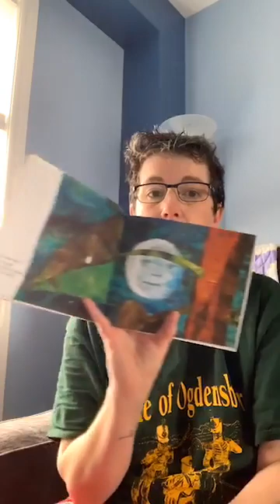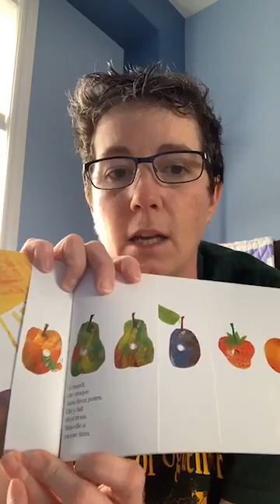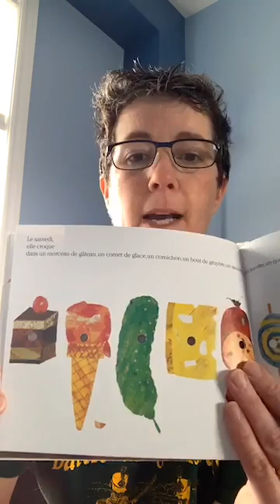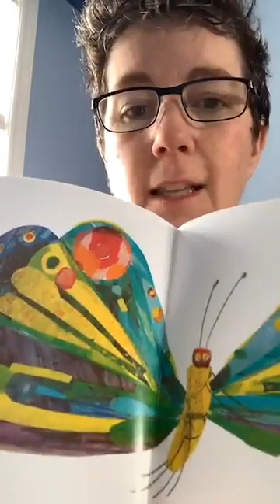La chenille qui fait des trous COVID lecture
Petit transfer des mon "Facebook Live" pour montrer ma classe.